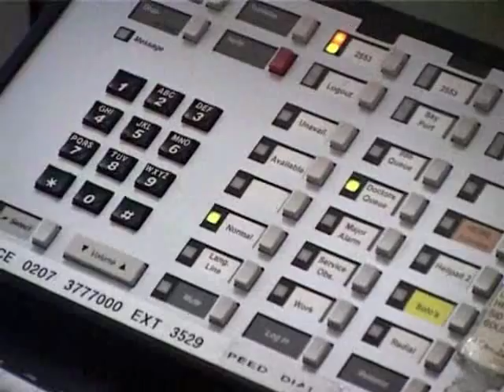London Ambulance Service (Openhouse)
Openhouse Products featured in the London Ambulance Service response teams.